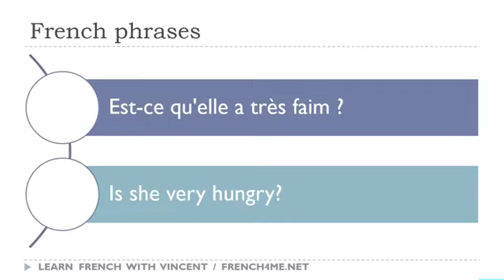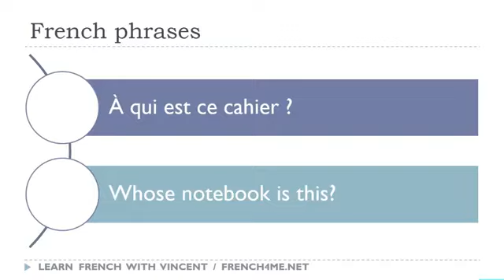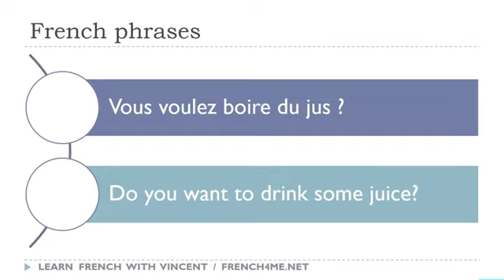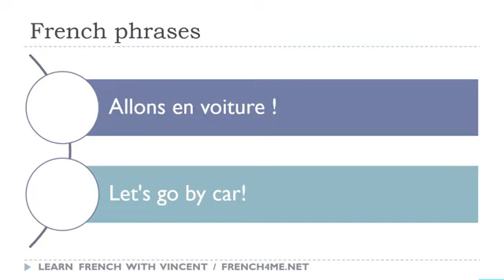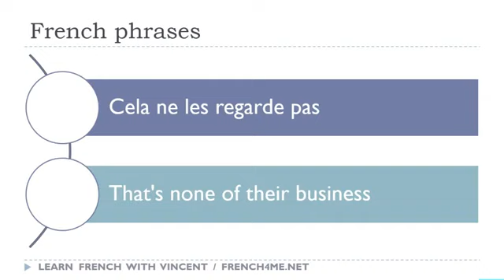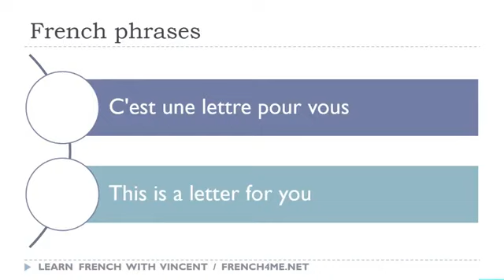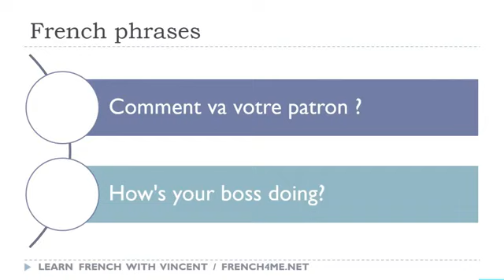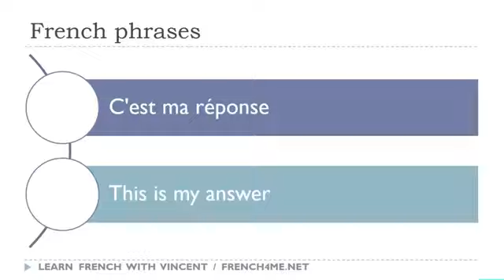203 # تعلم العبارات الفرنسية كل يوم